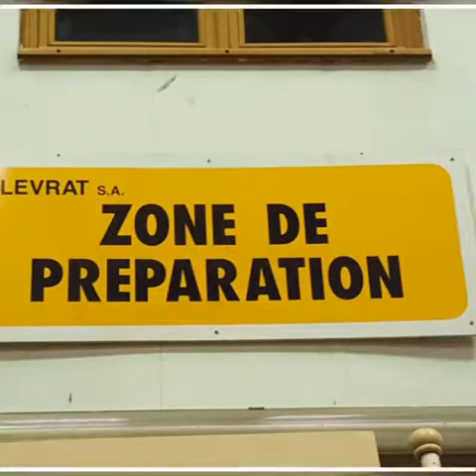l’Atelier - Chantier d'insertion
***Nous recherchons de nouvelles têtes pour aider au tri des livres, objets, vêtements et vinyles en semaine (8h30-17h30).***

52 Rue de la Ferme
93100 Montreuil